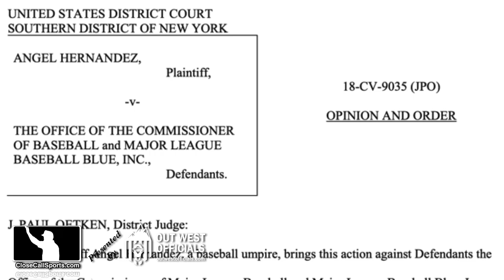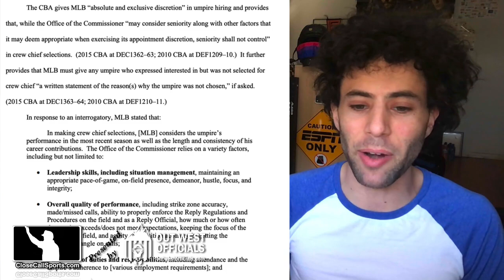Umpire Angel Hernandez's Discrimination Lawsuit Against MLB is Dismissed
Umpire Angel Hernandez's four-year lawsuit against Major League Baseball alleging racially motivated discrimination has been dismissed in summary judgment. Article

In a motion granting MLB's request for summary judgment, Judge J. Paul Oetken of the United States District Court for the Southern District of New York wrote of insufficient evidence to prove that MLB's actions in not promoting Hernandez to Crew Chief or assigning him to the World Series was discriminatory, pursuant to the race, ethnicity, and/or national origin protected classes.

Digging deeper into the Court's decision ordering dismissal, we find that four words from the umpires union - MLB collective bargaining agreement likely turned the case from one based on objective statistics and discovery into one headed for the door due to the CBA's allowance for discretion and subjectivity.